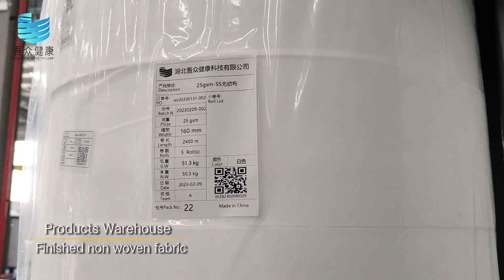Spunbond Non woven Fabric Production Process - Woozon Healthcare - (PP/SPP/SSPP/SMS/SMMS/SF/TNT)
This video is about the production process of spunbond non woven fabric, hope these marks could help you watch it better.

00:00 Begin & Overview of non woven fabric production line

00:25 Raw material Warehouse (Polypropylene Pellets)
00:43 Form filament & Web fomation

01:10 Calender Bonding (Embossing) & Cooling System

01:20 In-line Processing (Customization)
01:37 Dry & Wind Up
01:47 Finished Non woven Fabric with package and label (Large rolls)
01:58 Cutting System (customized width)

02:10 Separate & Packaging
02:30 Fished Non woven Fabric Warehouse

Non woven fabric is a kind of fabric that is not woven. Its raw material is polypropylene which could become filaments through heating, melting and stretching. Then put randomly piled web of filaments together by the means of gluing the filaments with an adhesive, entangling them by water jets or other pressures, or bonding them together by the character of filament.

In manufacturing process, we could take some corresponding measures to change its properties and characters to meet customers’ demands, such antistat, anti-microbial, flame retardant properties etc, which operation we called converting. Included coating and laminating, embossing and calendering to impart particular surface characters.

Usually it ends with large roll, but sometimes it needs to be cut into the width which customer specified.

Summarize:
1. Melt the raw material---polypropylene
2. Form filaments by spinning the molten polymer and stretching the molten filament.
3. Separate and spread fiber bundles of many filaments, and lay down the fibers on a net to form a web.
4. Bind the fibers in form of a sheet through thermal bonding and performing embossing
5. Perform special in-line processing to change its properties
6. Dry and wind up
7. Cut and packaging

There are different non woven fabrics, such as SMS, SSPP, SPP, PP, SMMS and SF, which comes in handy in various aspects of our daily life, across a wide range of fields from civil engineering and construction to agriculture, clothing, medical and cosmetics etc.

For example in the medical care, there are SMS surgical gowns, medical masks, scrub suits, surgical packs, coveralls, shoe covers, disposable hair nets, scrub caps, doctor caps, CPE gowns,  isolation gowns and so on. In beauty or spa, there are disposable caps, disposable bed sheet, disposable bed cover and others.